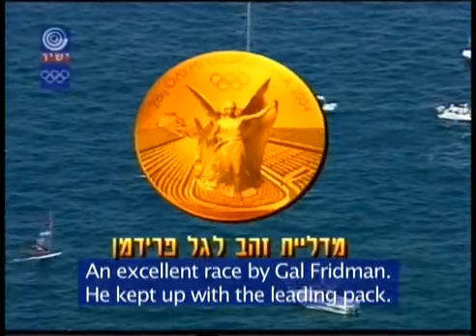View Gal Friedman takes Olympic Gold Medal